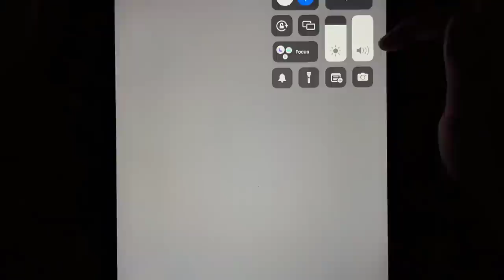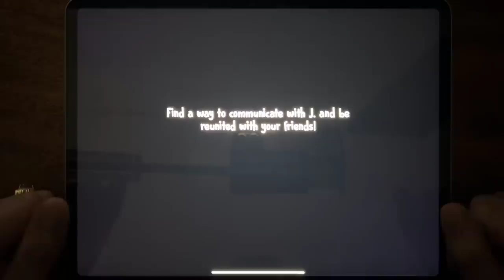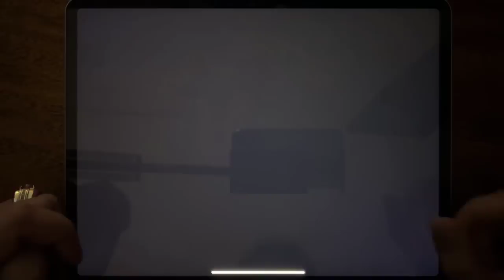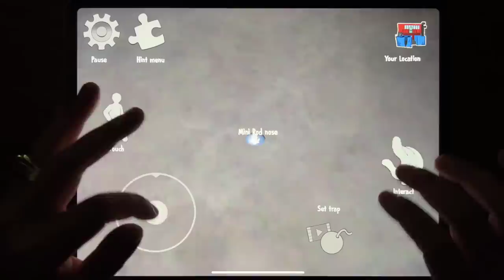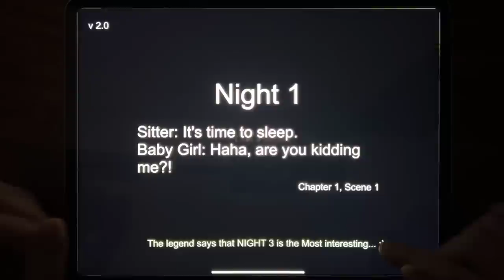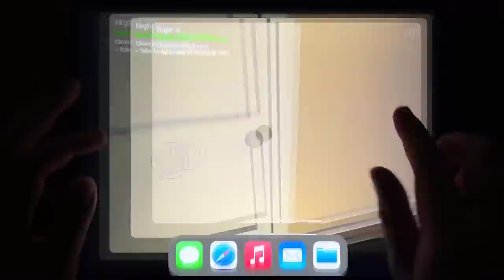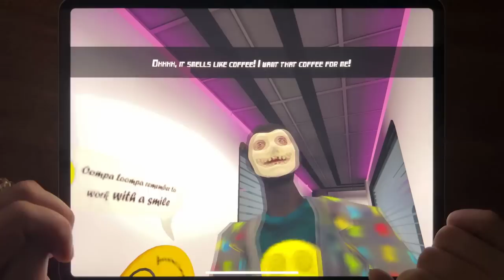Subway Surf, Ice Scream Friends, Sponge Basics, Baby Girl In Yellow House, Horror Clown...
Subway Surf, Ice Scream Friends, Sponge Basics, Baby Girl In Yellow House, Horror Clown, Zombie Tsunami, Smiling X Corp